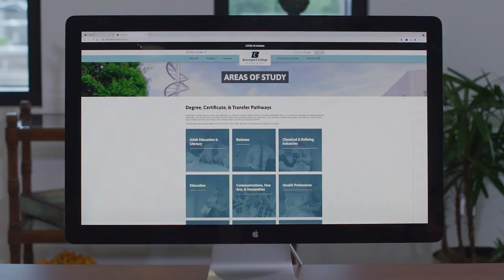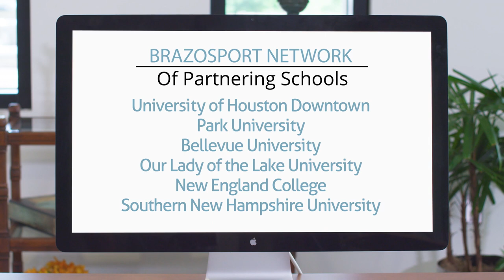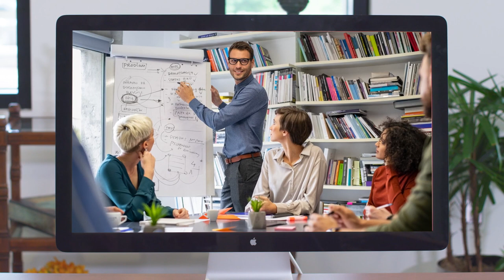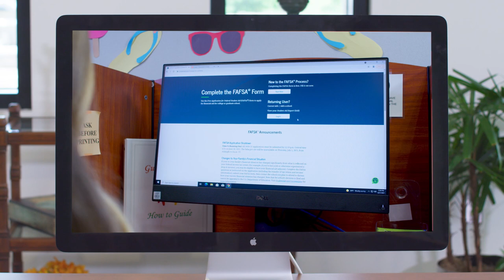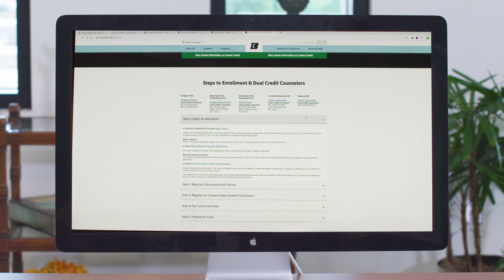Brazosport College 4+1 Program